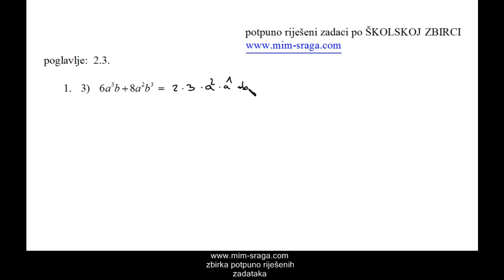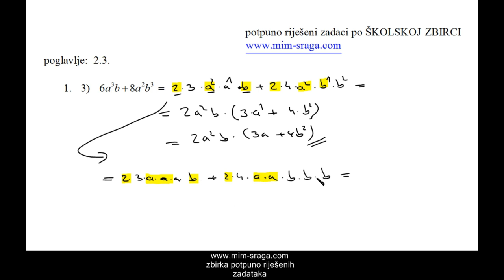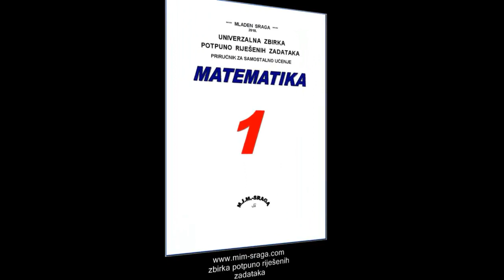Mat-1--riješeni zadaci po školskoj zbirci ( od Dakića...) poglavlje 2.3. zad 1. pod 3. rastavi na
besplatne instrukcije
rastavljanje na faktore algebarskih izraza
zadatak uzet iz školske zbirke Mat-1- Dakić Elezović